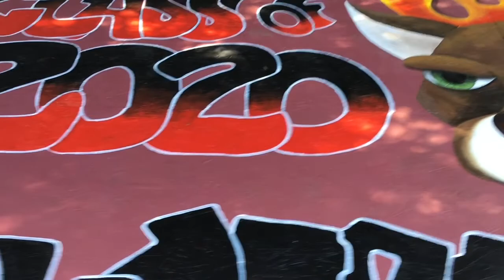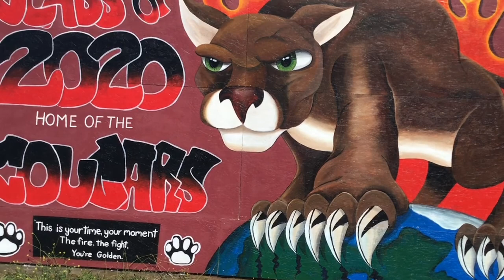WMS Cougar Mural 2020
Time lapse speed of painting school mascot for large outside mural.